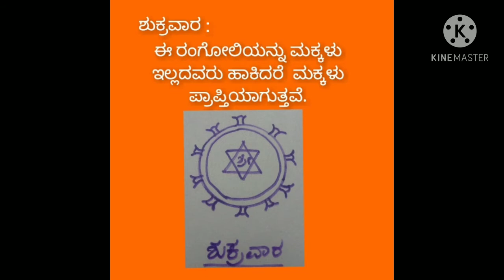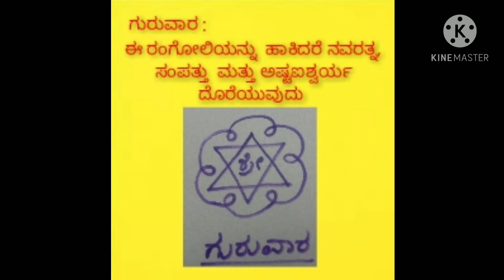Pooja rangoli for days of the week with english meaning ಪ್ರತಿದಿನ ದೇವರಮನೆಯಲ್ಲಿ ಹಾಕುವ ಪೂಜಾ ರಂಗೋಲಿಗಳು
importance of pooja rangoli
pooja room rangoli
rangoli for our prayer

English meaning:

These rangoli's should put everyday acoording to the days of the week..
If u do so Your prayer with god will become true very soon..

ಸೋಮವಾರ or Monday: If u  put this rangoli in pooja room and pray all types of your work will complete without  any trouble.

ಮಂಗಳವಾರ  or Tuesday : If u  put this rangoli in pooja room and pray you will get success.

ಬುಧವಾರ  or Wednesday :  If u  put this rangoli in pooja room and pray u will get all wealth

ಗುರುವಾರ  or Thursday : If u  put this rangoli in pooja room and pray u will get all types of wealth, gems and gold jewellery's  etc..

ಶುಕ್ರವಾರ  or Friday : If u  put this rangoli in pooja room and pray u will get blessed with children's..

ಶನಿವಾರ  or Saturday : If u  put this rangoli in pooja room and pray all your troubles, negative energy and its effects will be removed..

ಭಾನುವಾರ  or Sunday :If u  put this rangoli in pooja room and pray u will get married  soon..